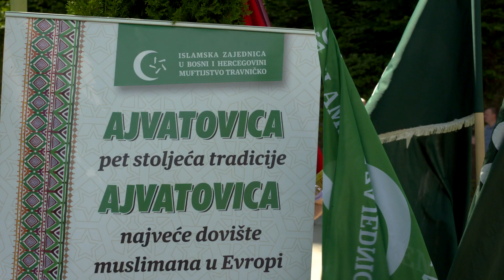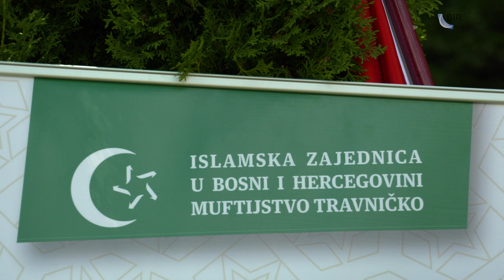Muftija Adilović: Hoćemo državu s jednakim pravima za sve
Obraćanje muftije Adilovića na centralnoj manifestaciji 507. dani Ajvatovice.